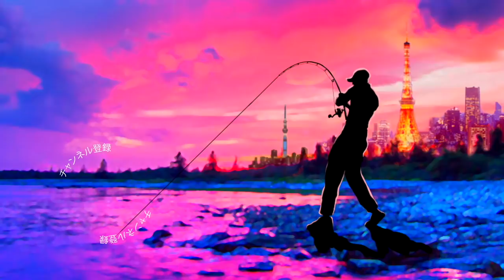メガバス 超巨大トップウォーター「メガドッグ」迫力の捕食シーン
ＳＵＢ！メガバス 超巨大トップウォーター「メガドッグ」迫力の捕食シーンって事で１３０g超え２２０mmの巨大ペンシルベイトにシーバスが捕食する瞬間を集めてみましたよ！秋の季節に有効なコノシロパターンで効く巨大トップウォーターでの攻略方法の参考になれば嬉しいです。

２０１８年はシマノの18ステラとダイワの18イグジストの最高級リール対決に注目ですが、その他にも注目の新製品が盛り沢山です。釣光TVの気になっている釣具はシマノのバンタムMGL、ダイワのタトゥーラーエリートにイマカツやジャッカルの新作ルアー、話題のグラススピニングなどなど、、、今年もバス釣り中心に買いに買って釣りに釣っていく予定でーす！